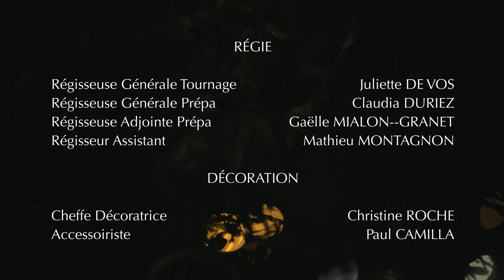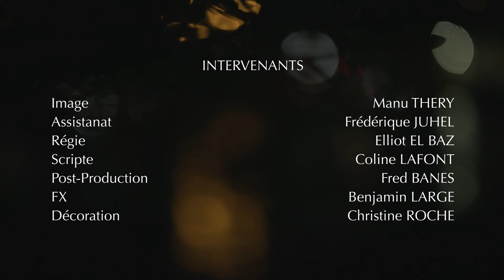Esec 33.3 Fiction ext "Un reflet récalcitrant Fantôme" Fantome KK SL